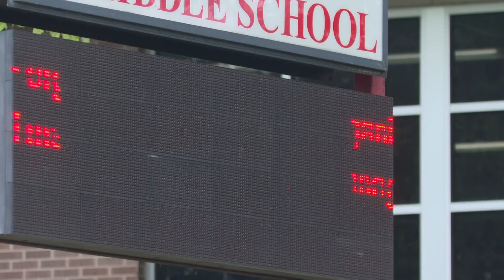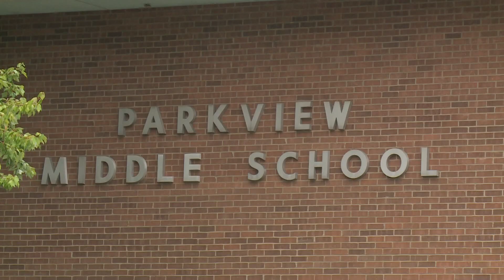Southern Indiana school district pushes to relocate Parkview Middle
This is Greater Clark County School's second attempt to relocate the school. However, parents expressed concern about the increased drive time.